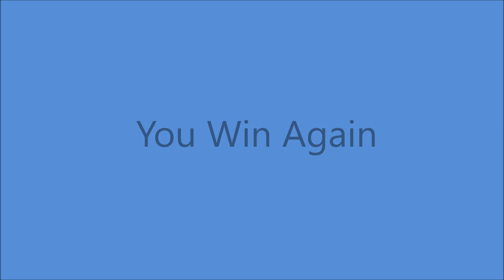Les Paul and Mary Ford - You Win Again [1962]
1st. Recorded 11 July !952 by Hank Williams

        "Bouquet Of Roses" [1962]

Recorded   10 March 1962   -  Columbia Recording Studio,
       804 16th. Ave. South, Nashville, TN -
Les Paul [gt],
Mary Ford [vcl  solo]
Several Famed Session Guitarists
poss. Floyd Cramer [piano]
The Jordanaires [with MILLIE]  -  [vcl chorus]
 Producer :  Jim Foglesong

 LES PAUL
           2005  Songwriter's Hall of Fame
           2005  National Inventor's Hall of Fame
           2007  National Medal of Arts
           2010  New Jersey Hall of Fame

                   1963 to 1967  SOLO

  1960 - Star on Hollywood Walk of Fame
  1978 -  :How High The Moon" - Grammy Hall of Fame
  2005 - "Vaya Con Dios"  - Grammy Hall of Fame
  2009 - Hit Parade Hall of Fame